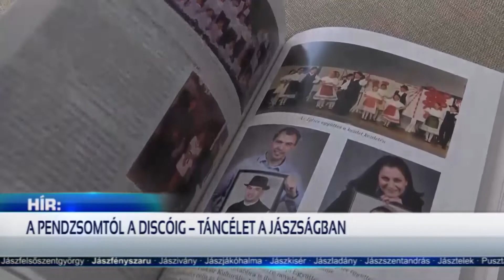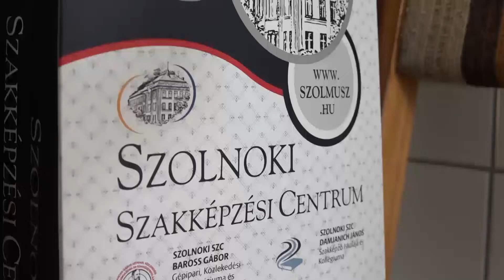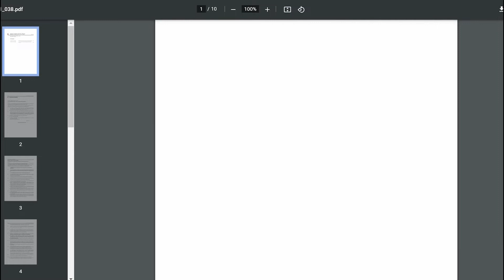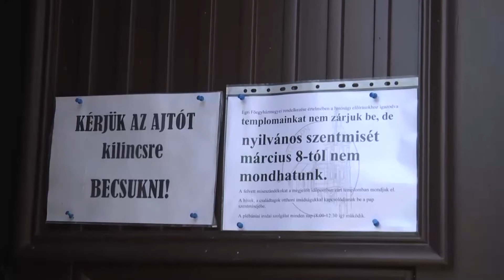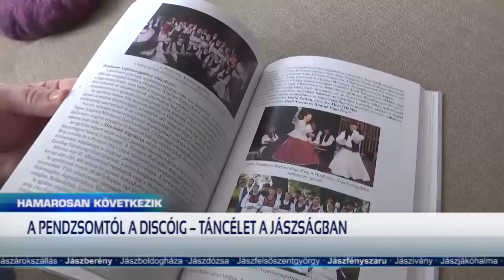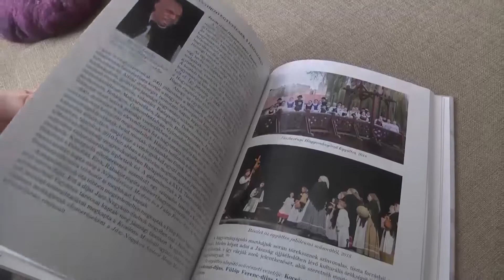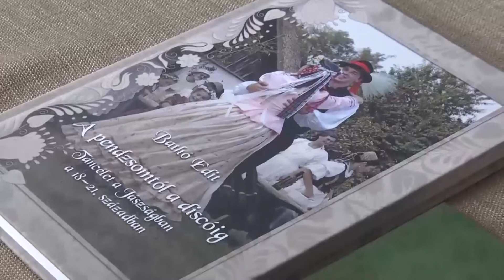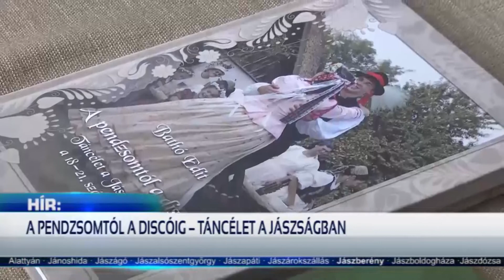HÍR18 - A JÁSZSÁG HÍRADÓJA - 2021.03.08.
Röviden híreinkből: Az új szakképzési törvény és az átalakuló szakképzési rendszer számos lehetőséget kínál azok számára, akik szívesen bővítenék tudásukat piacképes ismeretekkel. Az aktuális járványügyi adatok mellett pontosítjuk a járványügyi szigorítások részleteit, a nyilvános katolikus, illetve református istentiszteletek március 8-tól szünetelnek, vagy online térbe költöznek és nőnapi akcióval köszöntötte a hölgyeket a rendőrség. A jászsági táncélet sajátosságait, történetét mutatja be a Jászsági Füzetek sorozat tavaly decemberben kiadott kötete.